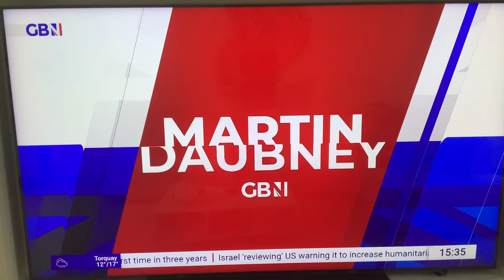26 October 2024